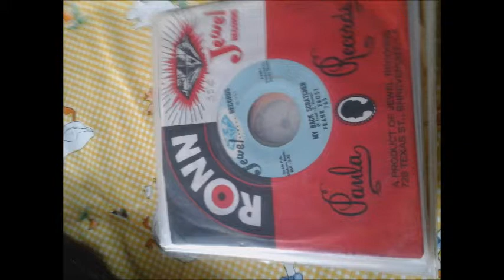franck frost my back scratcher